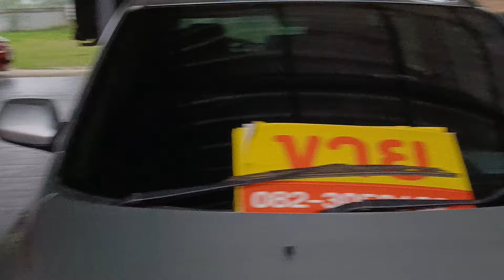ขอนแก่นฝนตกแรงมาก ตอนนี้